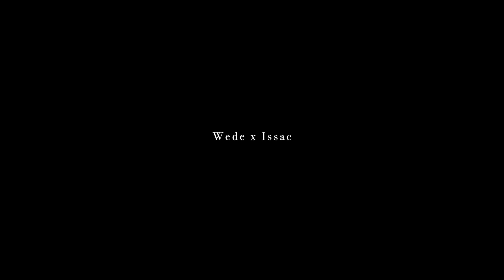A magical Liberian wedding in AZ | Wede x Issac